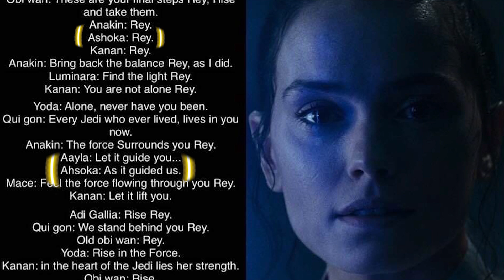Is Ahsoka Tano DEAD During The SEQUELS? The WORLD BETWEEN WORLDS Going to the FUTURE?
Ahsoka is one of the "jedi" who call out to Rey at the end of Rise of Skywalker, BUT that doesn't mean she is dead!!!
Could Ahsoka still be alive during AND AFTER the events of the sequel trilogy?
The World Between Worlds is going to be INSANE in the Ahsoka show and I CAN'T WAIT!!!